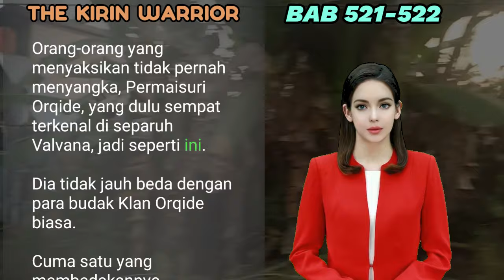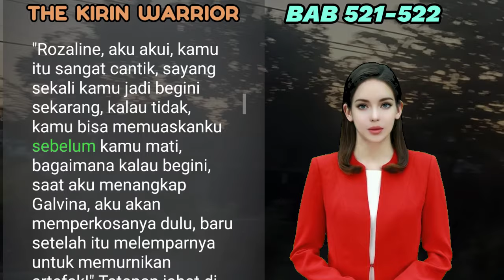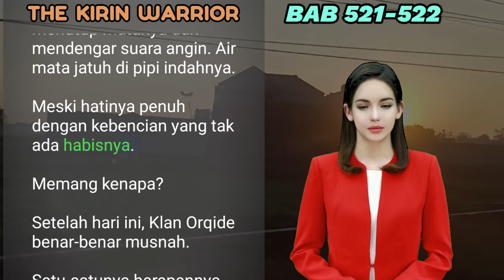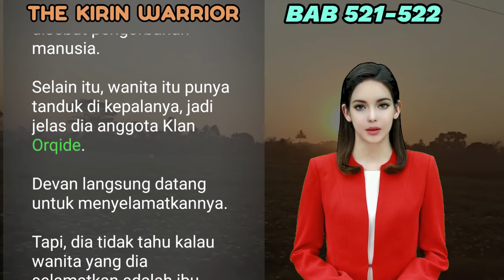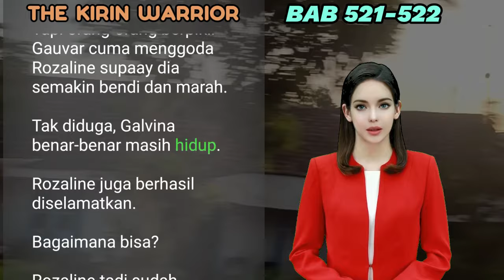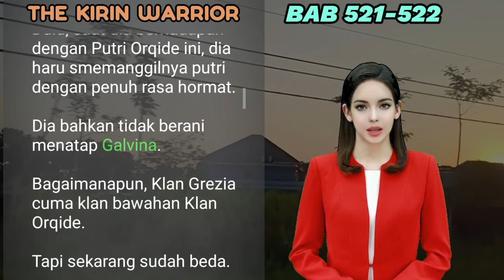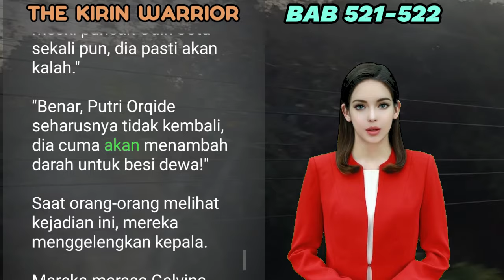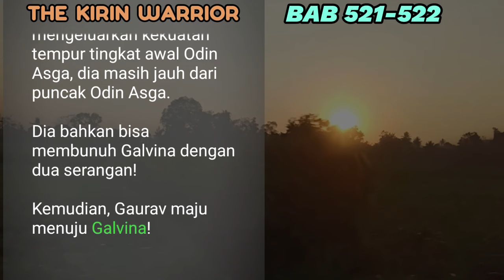NOVEL KIRIN | BAB 521-522 | MENYELAMATKAN ROZALINE | UANG DARI INTERNET